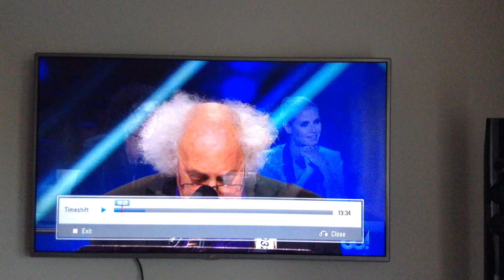Old Gramps singing on Britains Got Talent about a she-male? Funny